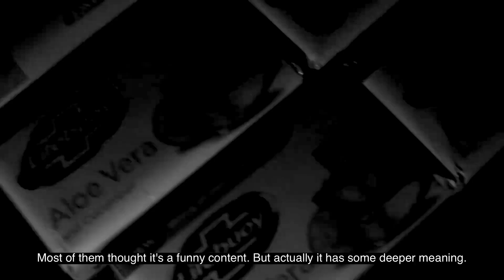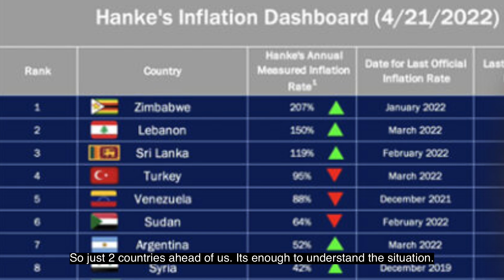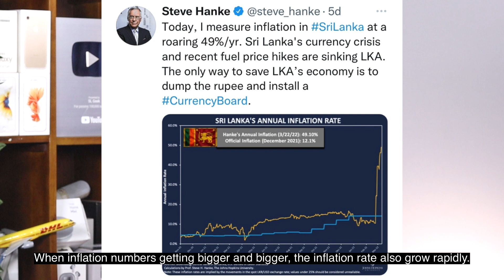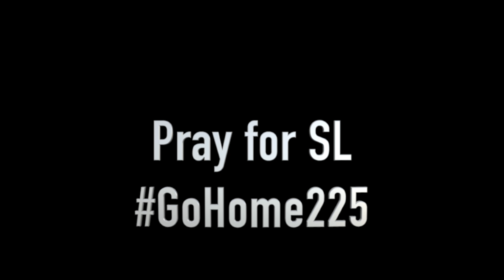Inflation Explained - උද්ධමනය තේරුම් ගමු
With English Subtitles. Lets understand what inflation is. As Sri lankans, we are facing an economic crisis ATM. So it's really important for us to understand what inflation is, What challenges we would have to face in the near future.

Let go by LiQWYD   / liqwyd

Shop by SL Geek (Seya LK)
Listen to SL Geek Radio 24/7 Live